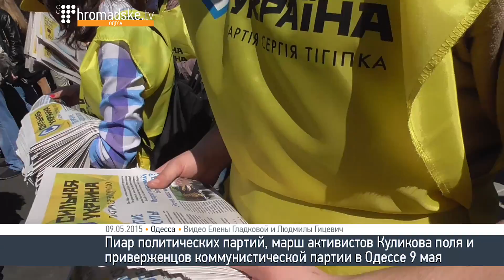День Победы в Одессе: партии, активисты Куликова поля и Кваснюк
9 мая на Аллее Славы кроме официальной церемонии возложения цветов к памятнику Неизвестному матросу прошли акции политических партий и активистов Куликового поля.

В частности, партии Батькивщина и Сильная Украина организовали флешмобы, приуроченные к Дню Памяти, в ходе которых не только использовали партийную символику, но и активно агитировали одесситов.

Активисты Куликова поля в Одессе собрали свой марш и прошлись к памятнику со своими венками, украшенными георгиевскими лентами. Выкрикивая "Фашизм не пройдет","Спасибо деду за победу", "Не забудем, не простим" и "Донбасс, мы с тобой", они возлагали цветы на Аллее Славы и у памятника Неизвестному матросу. Лидеры коммунистической партии прямо у вечного огня произносили речи. Также выступил Григорий Кваснюк, который заявил, что им "все равно, кто кому и что запрещает".

Напомним, за несколько дней до 9 мая "Одесская Дружина" распространяла по городу листовки и рисунки на стенах, в которых призывала прийти на Аллею Славы к 11 и "отпраздновать этот день по-своему".